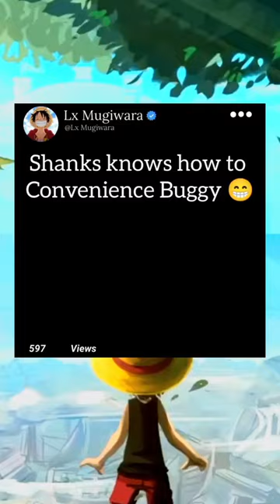onepiece shanks buggy